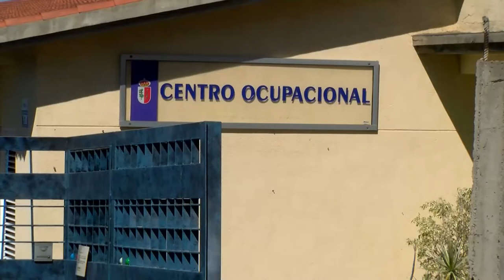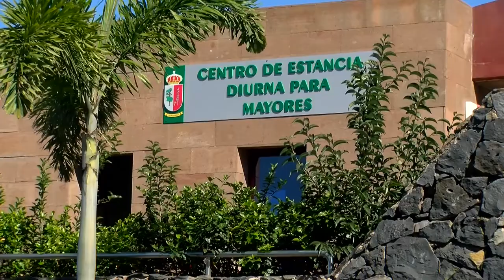Entrevista con Estefanía Fernández - concejala bienestar social Ayto. La Victoria